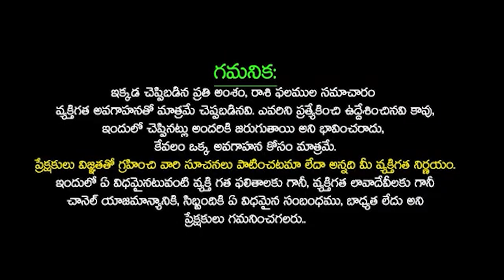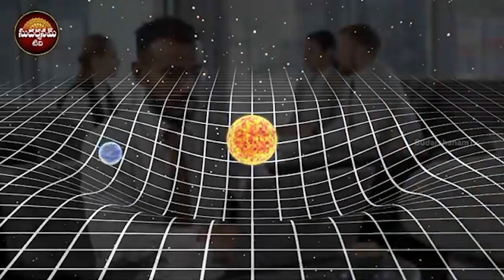కర్కాటకరాశి వారికి అద్బుతమైన జీవితం మీ సొంతం | KARKATAKA Rasi phalithalu november 2024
కర్కాటకరాశి వారికి అద్బుతమైన జీవితం మీ సొంతం | KARKATAKA Rasi phalithalu november 2024 | cancer2024 | Sudarshanam Tv | Karkataka Rasi | కర్కాటక రాశి నవంబర్ రాశి ఫలితాలు | November Horoscope 2024 In Telugu